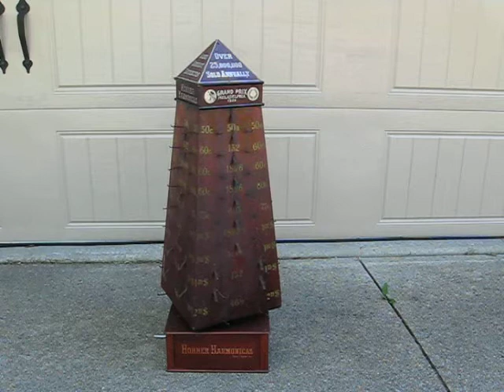Hohner harmonica display stand with rotating base